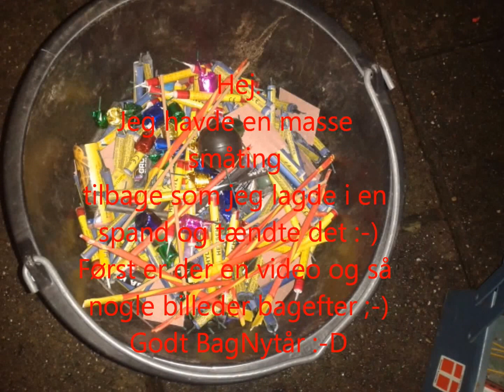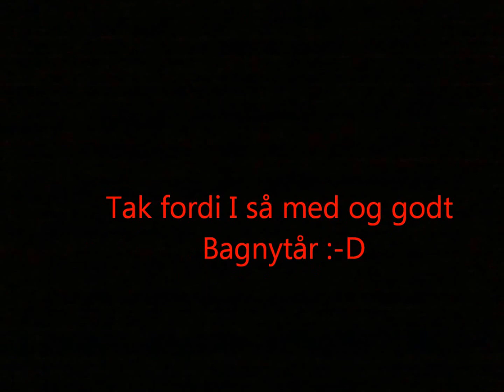Fyrværkeri: En masse små ting i en spand 2013/2014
Tak fordi I så med og rigtig godt BagNytår!! :-D

Du er sej hvis du læser det her :-P